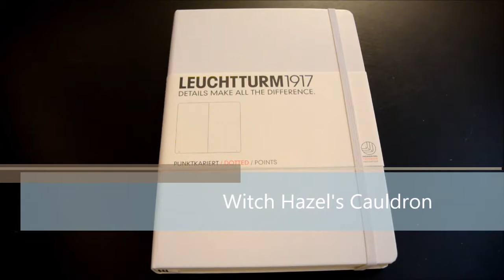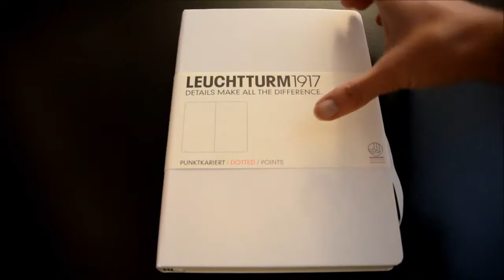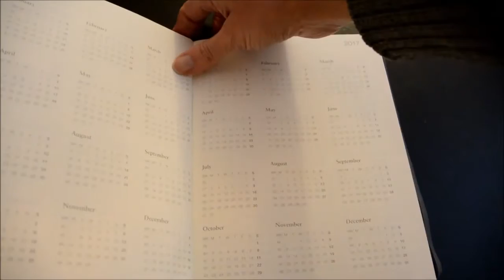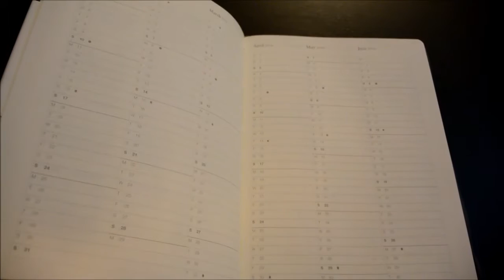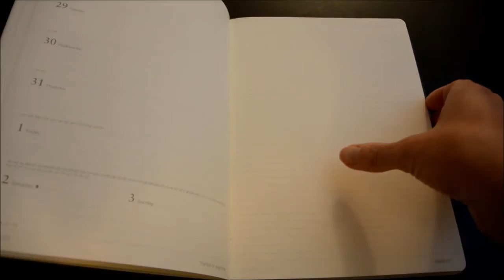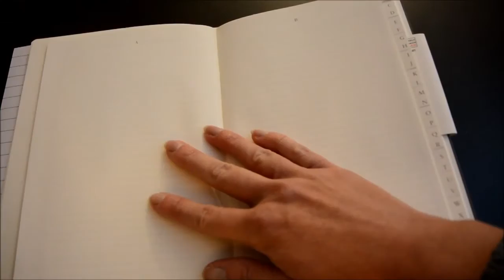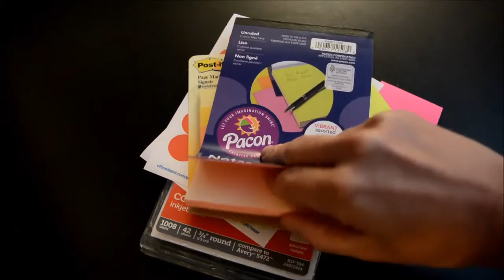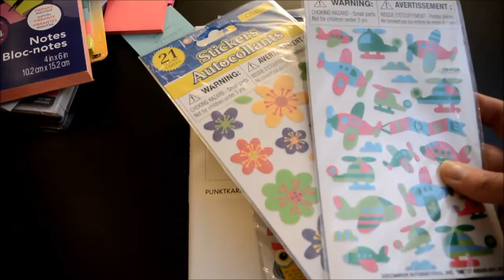mini planner haul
I couldn't help myself, I saw pretty, shiny things...
For those of you like me who enjoy all things planner and organizational, I hope you enjoy!